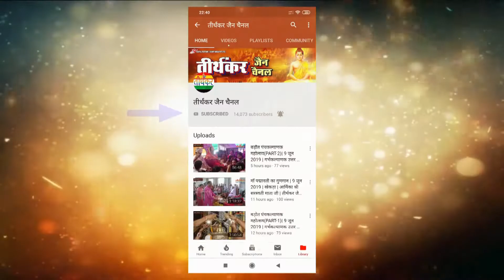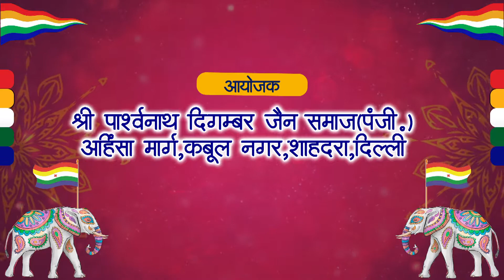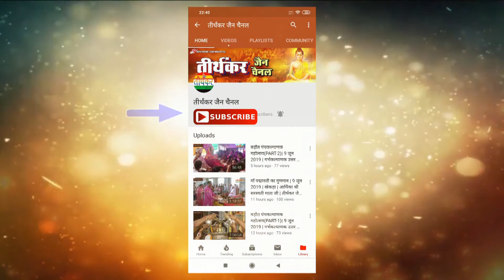उत्तम आर्जव || पर्वराज दसलक्षण महापर्व || कबूल नगर दिल्ली || रविवार 12 सितम्बर 2021 ||तीर्थंकरचैनल